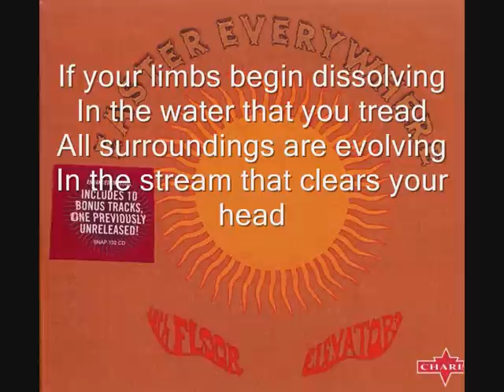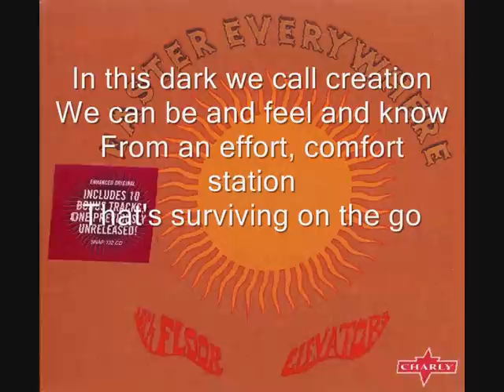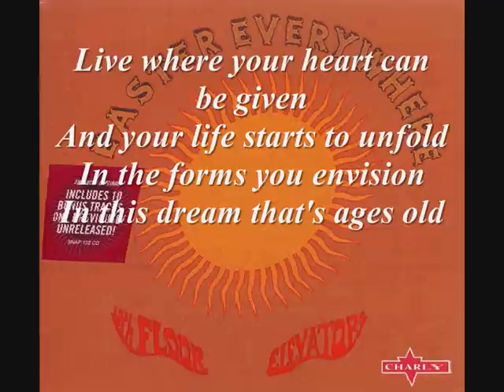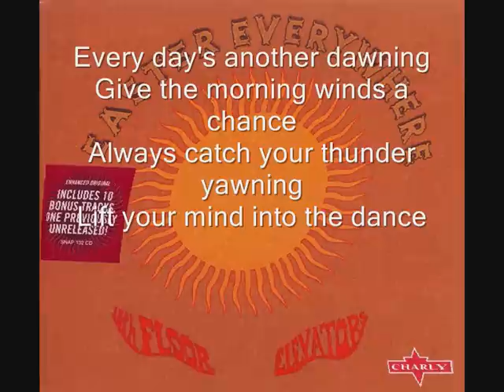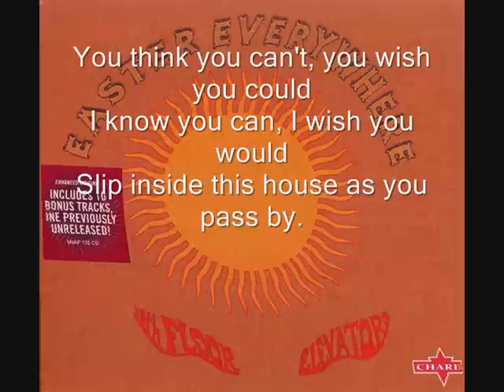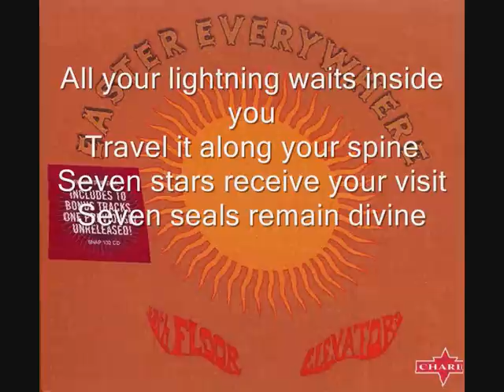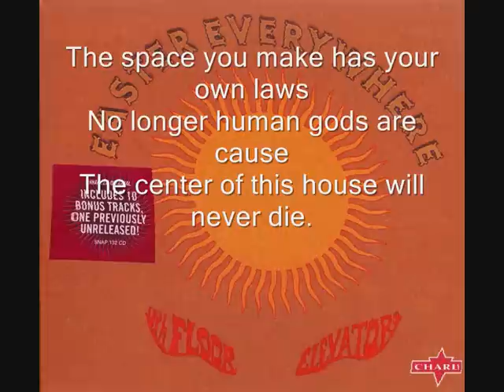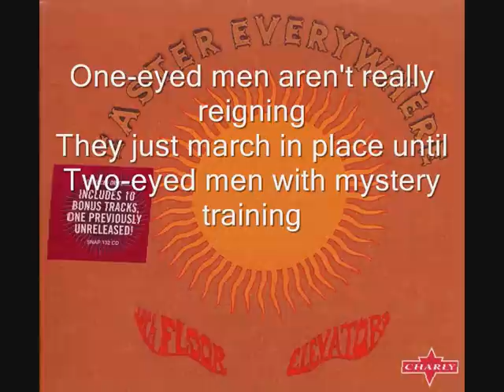13th Floor Elevators - Slip Inside This House (1967) (HD + Lyrics)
The 13th Floor Elevators were an American Psychedelic rock band from Austin, Texas, formed by guitarist and vocalist Roky Erickson, electric jug player Tommy Hall, and guitarist Stacy Sutherland.  R.I.P Roky !!!